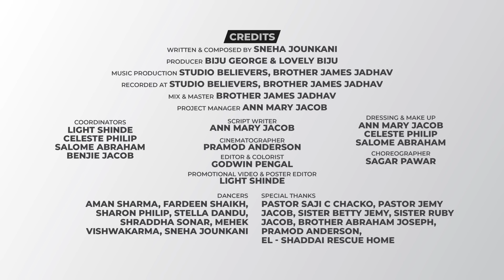Anand Zhaala | Sneha Jounkani | New Marathi Christmas Song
Anand Zhaala - Sneha Jounkani

There is no long story behind this song, but definitely a short one, much like a testimony!

I wrote this song last year.
I always had an evangelical feeling in me and also being an evangelist, I carry a burden of how to save perishing souls and deliver the message of ‘Who Jesus Christ is', ‘Where He was born', ‘What was the purpose of His birth'?
So as I kept praying, God gave me a song which defines Christmas and so I received this song through my prayers.

I was expecting the song in Hindi, but “My Thoughts are not your thoughts nor your ways, My Ways.. .. says the Lord" (Isaiah 55:8-9). So finally as an answer to my prayers, God put this song in my mouth and I began humming Anand Zhaala and penned down the words as The Lord directed me.

Credits :
Written & Composed & Sung by Sneha Jounkani

Producer - Biju George & Lovely Biju

Music Production - Studio Believers, Brother James Jadhav

Recorded at - Studio Believers, Brother James Jadhav

Mix & Master - Brother James Jadhav

Project Manager - Ann Mary Jacob

Coordinator - Light Shinde, Celeste Philip, Salome Abraham, Benjie Jacob

Script Writer - Ann Mary Jacob

Editor & Colorist - Godwin Pengal

Promotional Video & Poster Editor - Light Shinde

Dressing & Make Up -
Ann Mary Jacob, Celeste Philip, Salome Abraham

Choreographer - Sagar Pawar

Dancers - Aman Sharma, Fardeen Shaikh, Sharon Philip, Stella Dandu, Shraddha Sonar, Mehek Vishwakarma, Sneha Jounkani

Cinematographer - Pramod Anderson

Special Thanks -
Pastor Saji C Chacko,Pastor Jemy Jacob,Sister Betty Jemy,Sister Ruby Jacob,Brother Abraham Joseph,
EL - Shaddai Rescue Home